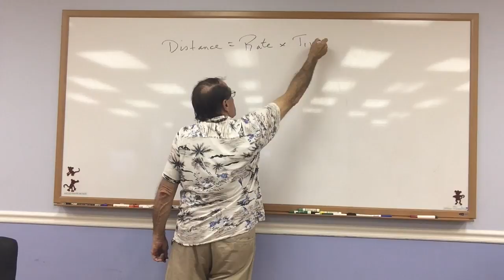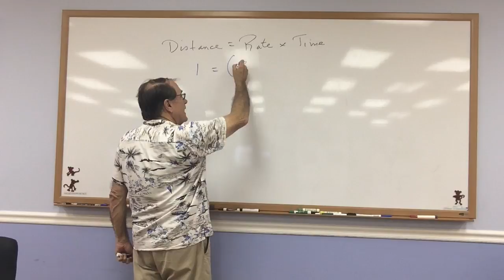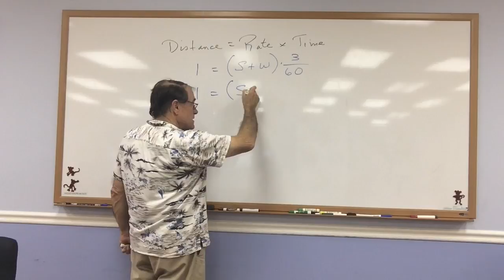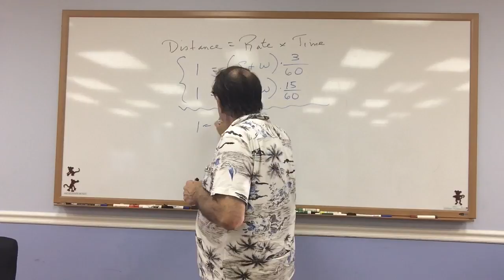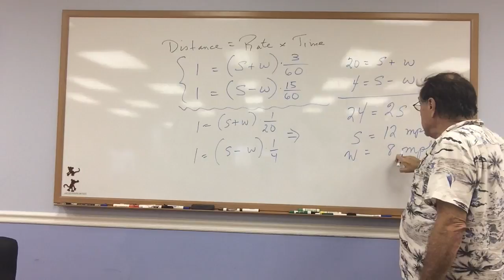Solving a distance problem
This video is about Solving a distance problem